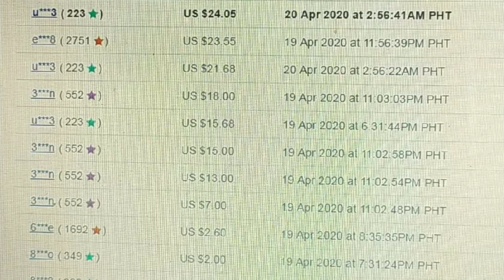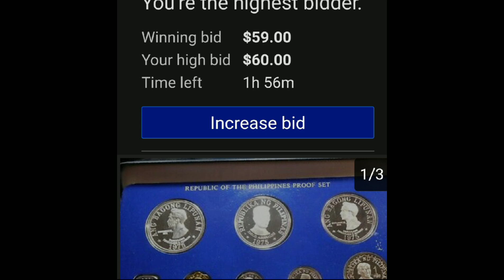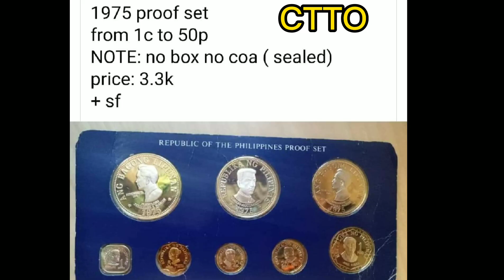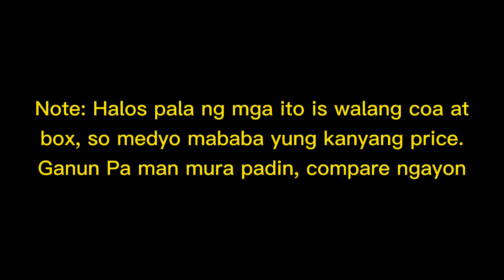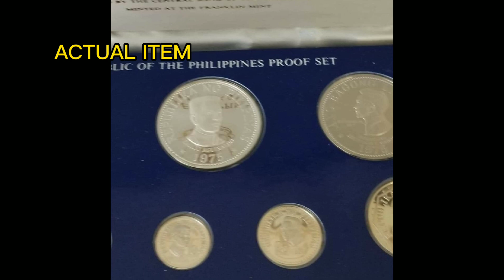EBAY AUCTION | TINRY KO MAG BID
Nag pa order ako ng 1975 Proof coin set sa ebay, pero tinry ko muna mag patulong or mag bid sa auction sa ebay but unfortunately di tayo nakakuha thru auction. Kaya direct nalang tayo bumili sa isang seller.